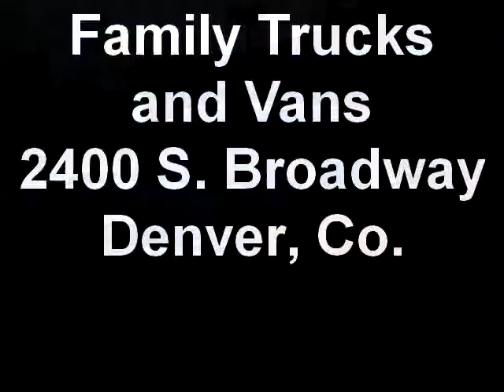Family Trucks and Vans 2007 Chevy Express Stock B21578